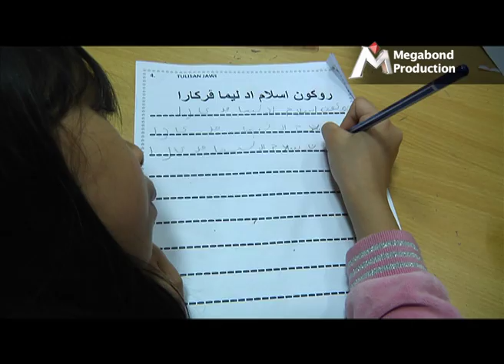Aktiviti Perkhidmatan Perpustakaan Kanak-Kanak Dewan Bahasa dan Pustaka, Bandar Seri Begawan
"Program mari membaca dan menulis jawi"

Pada musim cuti persekolahan penggal ke-dua, kanak-kanak sekolah rendah berpeluang mengikuti aktiviti-aktiviti yang dianjurkan oleh Bahagian Perpustakaan Dewan Bahasa Dan Pustaka setiap tibanya cuti sekolah.  Kru 'cikgu.tv' sempat merakamkan activiti mari menulis jawi' yang di adakan
di Perpustakaan Dewan Bahasa Dan Pustaka, Bandar Seri Begawan pada Isnin 13hb Jun 2011.

Kanak-kanak sekolah-sekolah Rendah memang sentiasa menantikan aktiviti-aktiviti seperti ini setiap datang nya cuti sekolah.

Ini adalah  salah satu usaha untuk sama-sama membantu pengisian masa kanak-kanak, di samping itu mereka dapat berkreatif bersama warga DBP.

Sebilangan kanak-Kanak yang hadiradalah dari sekolah Rendah Rimba 2, Sekolah Rendah Dato Godam, Sekolah Rendah Delima 1, Sekolah Rendah Dato Marsal, Sekolah Rendah Mabohai, Sekolah Persediaan Arab.

Kru 'cikgu.tv' juga berpeluang berinteraksi bersama Iman Michaela, Zara Iwana & Nadia Irena yang turut serta mengikuti aktiviti tersebut. Mereka merupakan murid-murid dari Jiemin Primary School Singapura yang mana juga sedang dalm percutian sekolah.